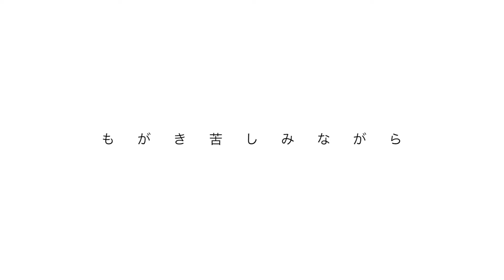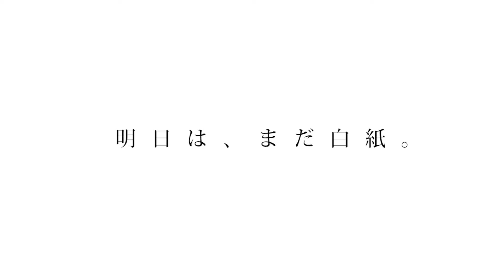「HAKUSHI PROJECT」予告編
「HAKUSHI PROJECT」の関連ニュースはこちら。